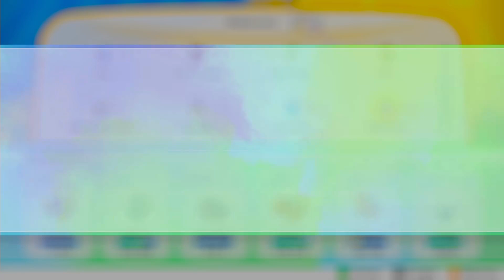FINALE einer langen REISE! - Pokemon Lets Go Pikachu #3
Pokemon Lets Go Pikachu ist das BESTE POKEMON ever.